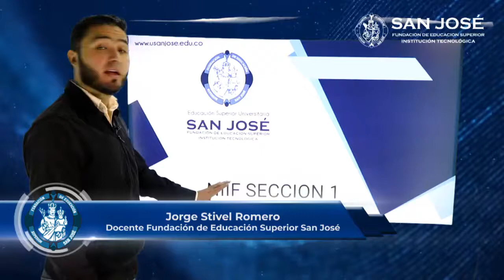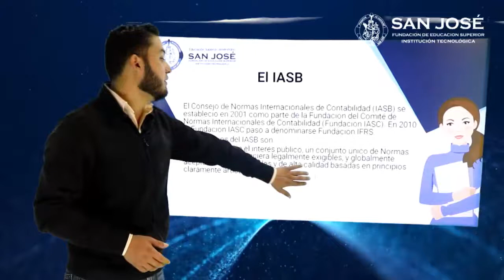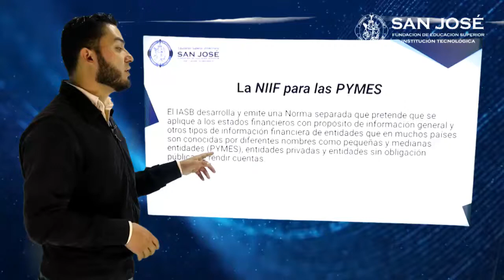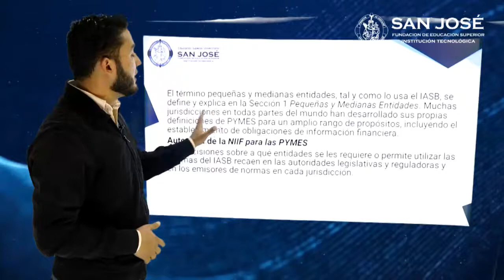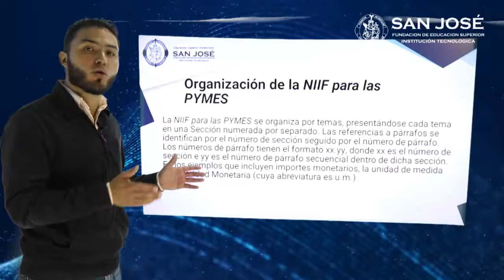Jorge Stivel Romero, Niff